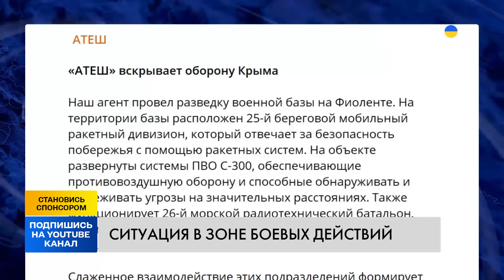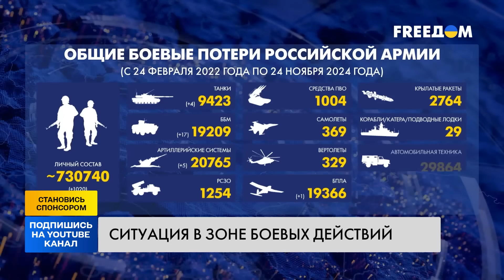❗ЖЕСТКОЕ МЕСИВО! ВСУ СОЖГЛИ ПОЛК РФ! ШОК-ВИДЕО! ОТ НИХ НИЧЕГО НЕ ОСТАЛОСЬ!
Оперативная информация от Генерального штаба ВСУ по состоянию на 25 ноября. Что сегодня происходит на фронте? Какое самое горячее направления на передовой? И какие потери россиян? Детальнее в сюжете.